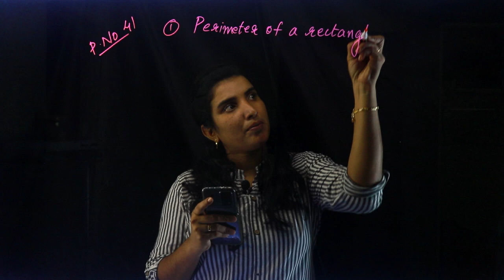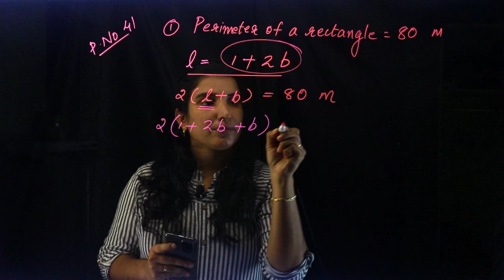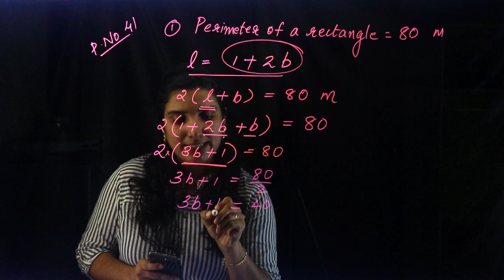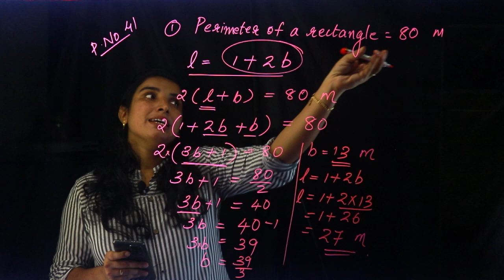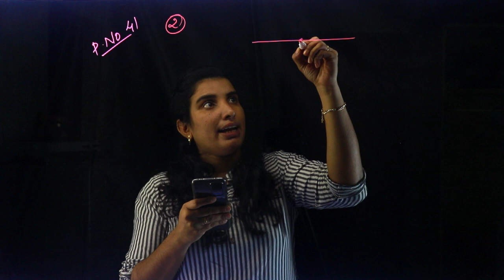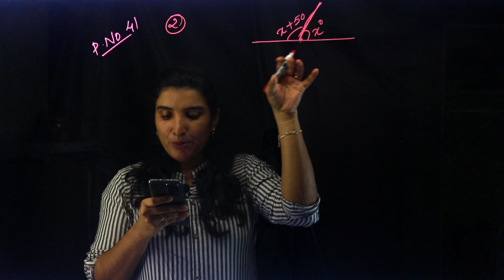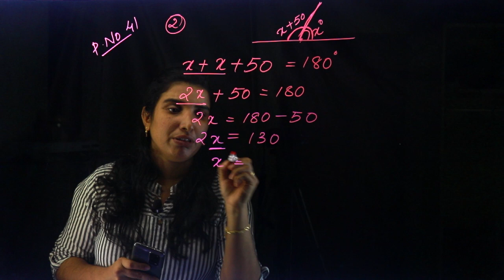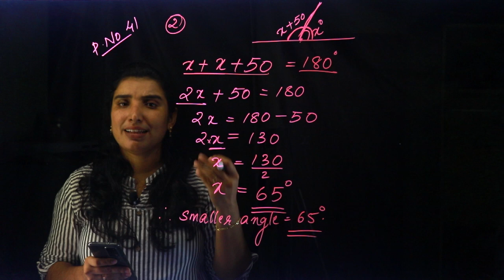CLASS 8 ~ MATHS CHAPTER 2 - EQUATIONS | Part 9 | KERALA Kite Victers | SCERT | AIMY MATHEW